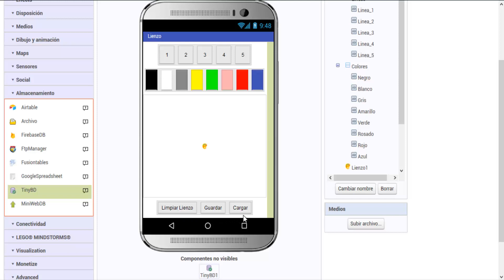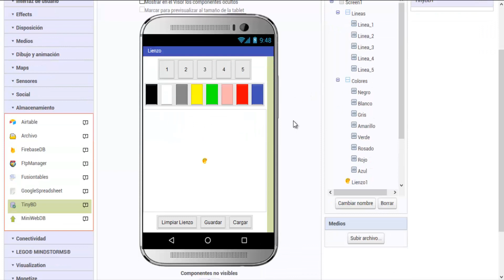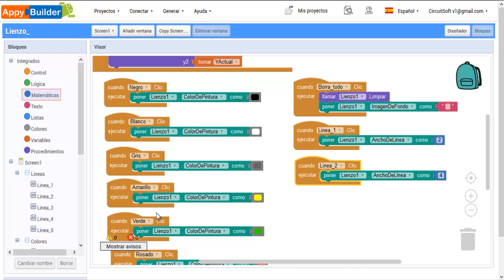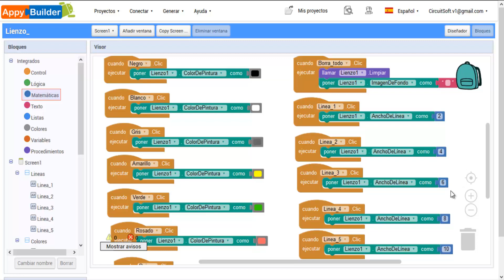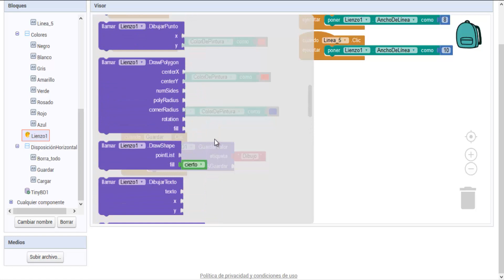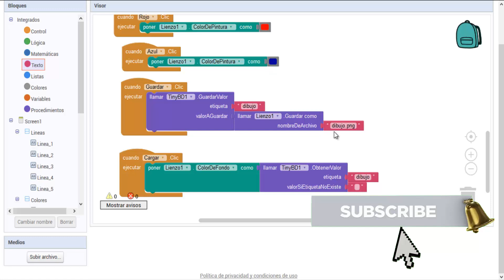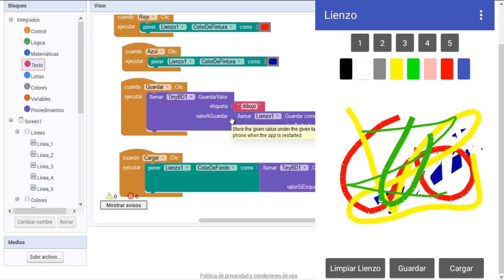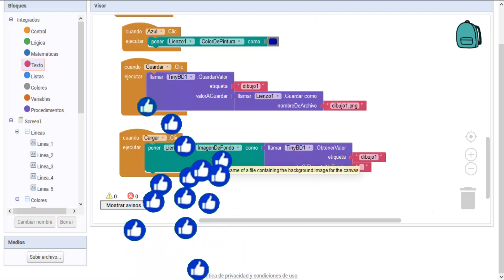MINI CURSO crear APLICACIÓN de DIBUJO en Appybuilder 4/4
Que tal amantes del conocimiento en este video trabajaremos la configuración del del lienzo y los colores.

Para más videos de Appybuilder creación de aplicaciones móviles, videos de circuitos, programación y lógica matemática. Entra a nuestro canal.

--- Los links en el comentario fijado ---

Ayúdanos con tu donación para adquirir nuevos componentes y mejorar nuestro equipos de grabación: